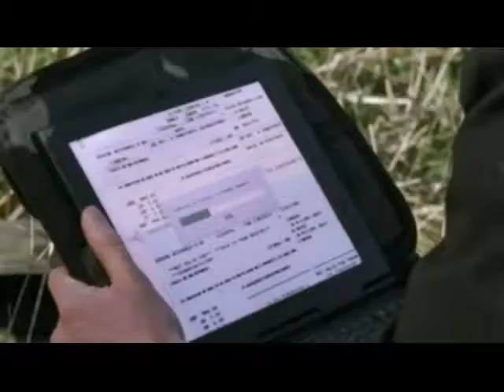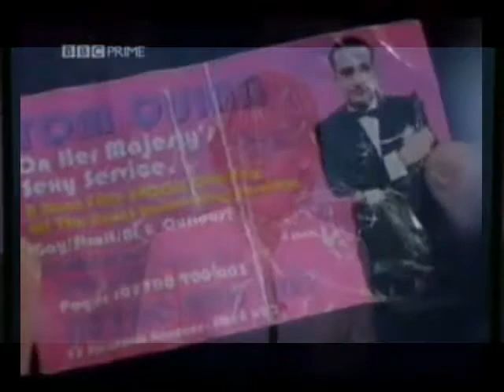Spooks-Tom Quinn: " Tomorrow Never Dies "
Spooks, Para Xacu
Matthew Macfadyen as Tom Quinn.

Darling I'm kill
I'm in puddle on the floor
Waiting for you to return
Oh what a trill
Vacillations good lord
How to tease
How you leave me to burn
It's so deadly my dear
The power of wanting you near

[CHORUS]
Until the day
Until the world falls away
Until you say there will no more good-byes

Darling you won
It's no fun
Martinis, girls, and guns
It's murder on our love affair
You bet your life
Every night
While you chase every morning die
You're not the only spy out there

Chorus

Until the day..